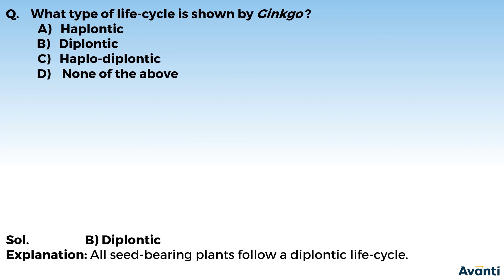5. 11B03.7 Concept Test 2